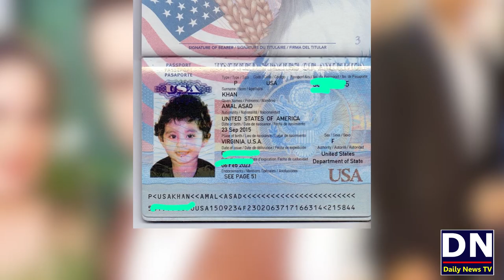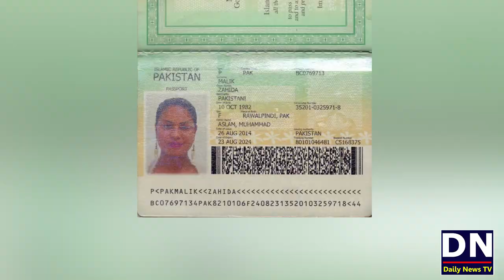Veena Malik Apney Shohar Sey Kesey Bat Karti Hai?